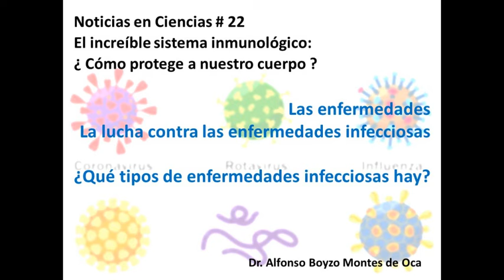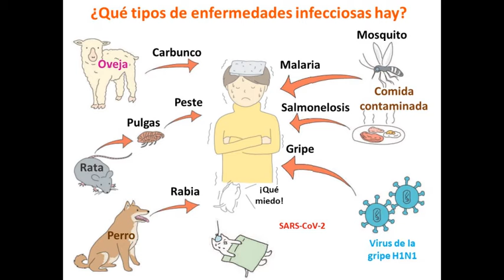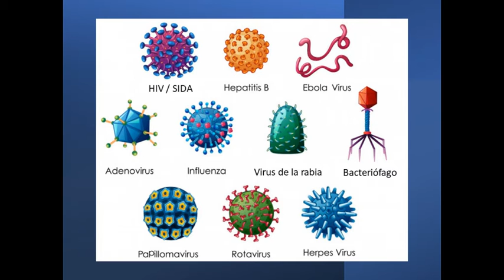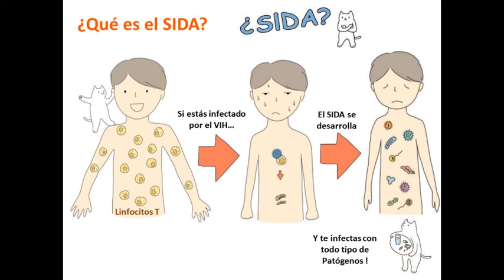Noticias en ciencias # 22 Qué tipo de enfermedades infecciosas hay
Esta serie de 15 videos de Noticias en Ciencias #14 al 28, sobre El Maravilloso Sistema Inmunológico, nos muestra como está constituido nuestro sistema celular de defensas inmunológicas, como le hacen frente a los patógenos que invaden nuestro organismo y como éste conocimiento nos está permitiendo atacar diferentes enfermedades mediante vacunas y desarrollando nuevos tratamientos contra dichos patógenos y contra las enfermedades auto inmunes e incluso para atacar el cáncer con herramientas inmunológicas.